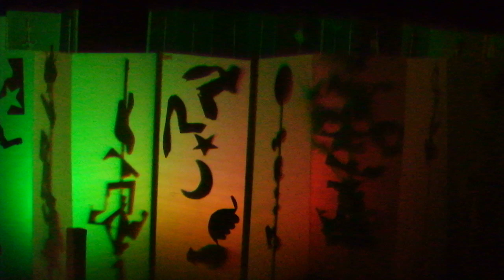世田谷 LIGHTS IN FARM 早稲田大都市デザインゼミ20181122カ・タ・チDSCF6009